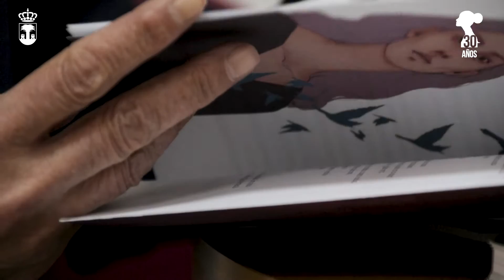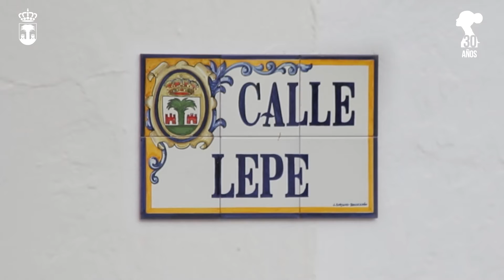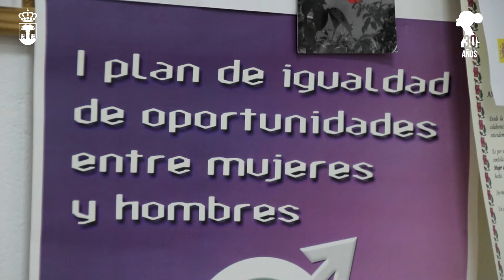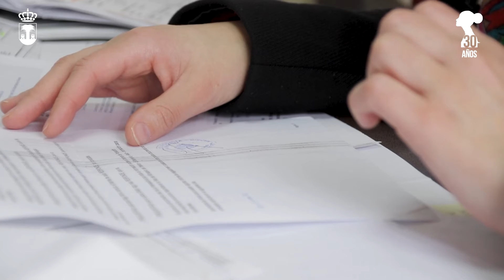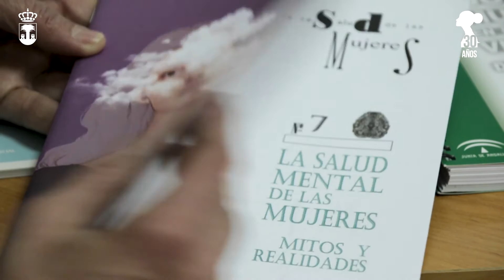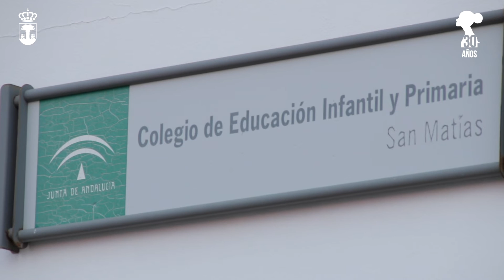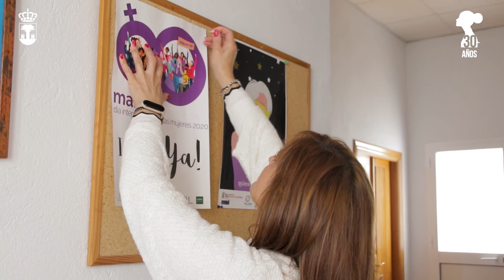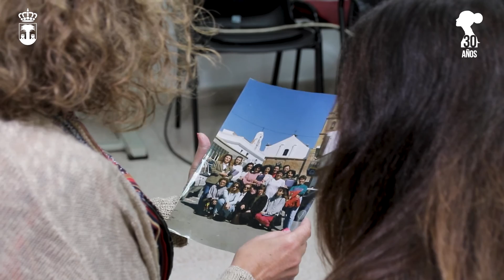30 AÑOS CAMINANDO POR LA IGUALDAD | CENTRO DE LA MUJER DE CASTILLEJOS